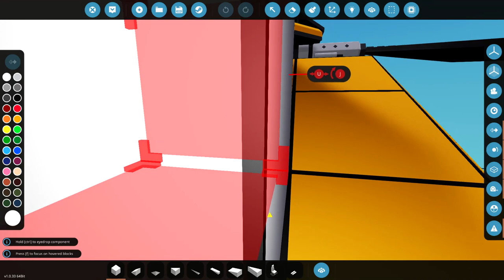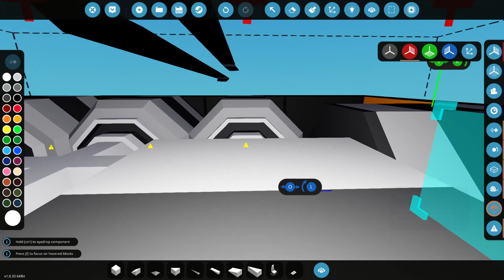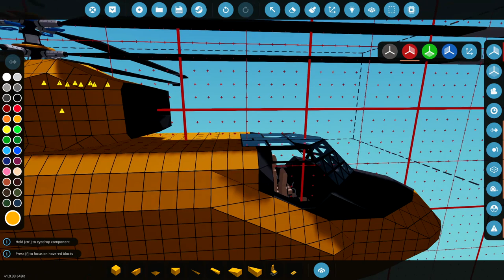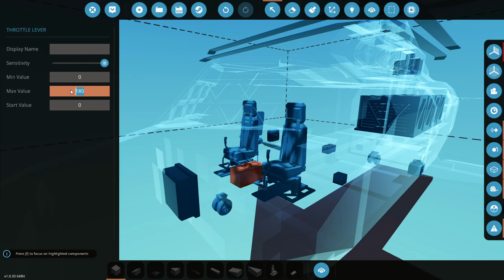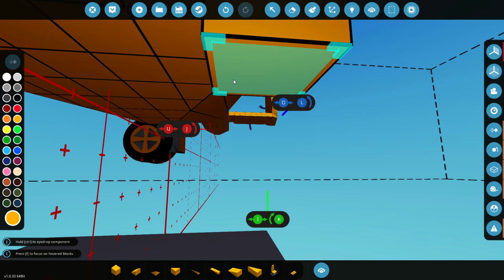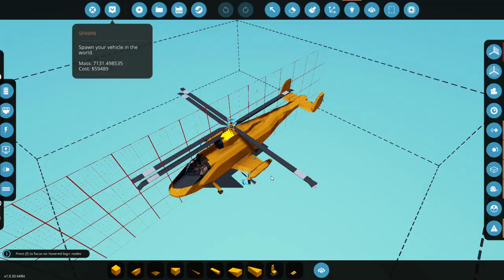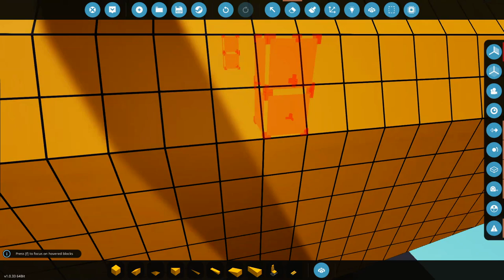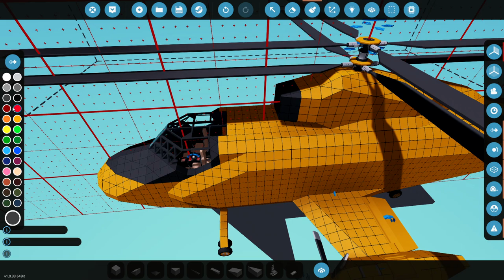Working Jet Engine & Vertical Lift Off! - HeliPlane Build - Stormworks: Build and Rescue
I think it is time to add some fuel to the vehicle in order to get it working properly. Hopefully when that engine has some power, we will be able to take off and fly! As always, I hope you guys enjoy the video!